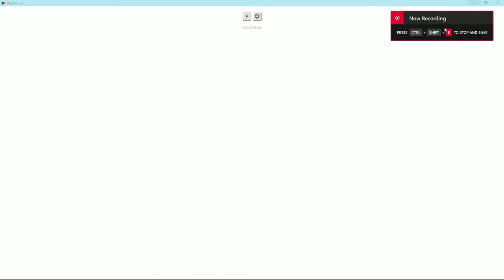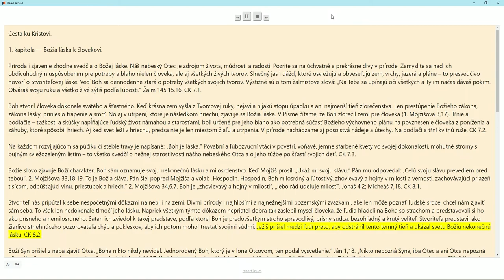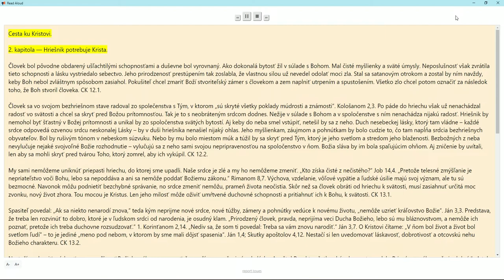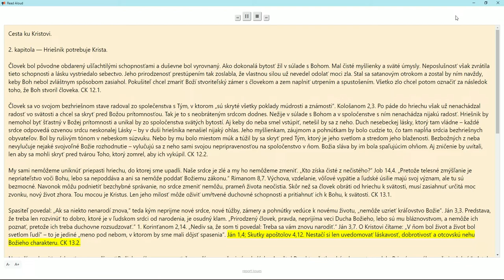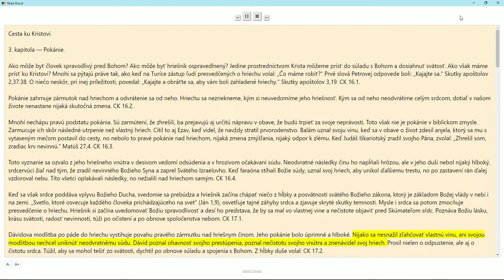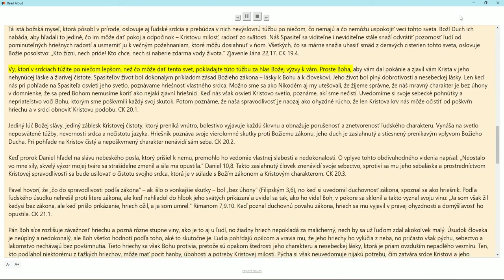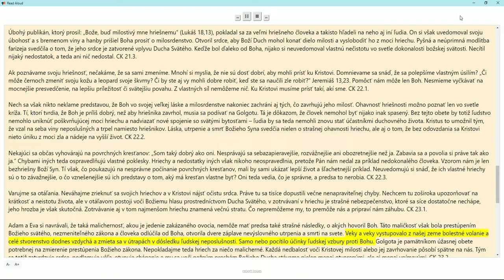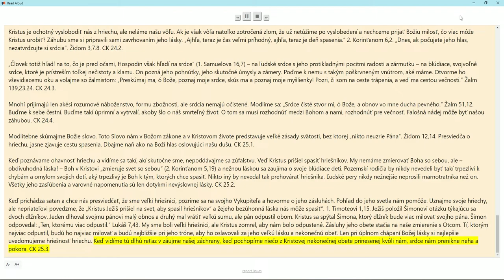Cesta ku Kristovi 1.2.3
1. kapitola — Božia láska k človekovi
2. kapitola — Hriešnik potrebuje Krista
3. kapitola — Pokánie